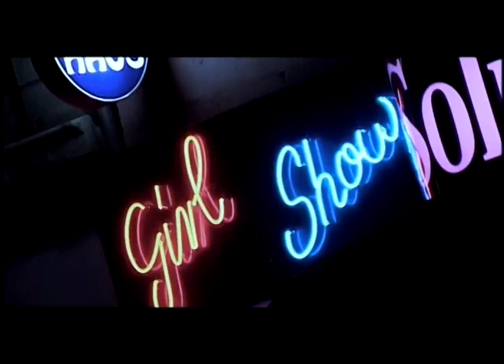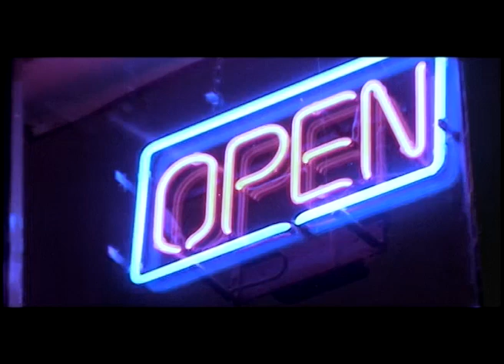different image project (Image 1) - Snake City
Musikvideo der deutschen Band different image project (ehem. Image 1) zum Titel "Snake City" von der EP "Image 1".

Line-Up 2001:
Ulrich Böckels - Lead Guitar/Bass
Jorge Klapproth - Lead Vocals
Klaus Linde - Rhythm Guitar
Markus Schnabel - Keyboards
Matthias Schneidawind - Drums
Ruth Timter - Vocals